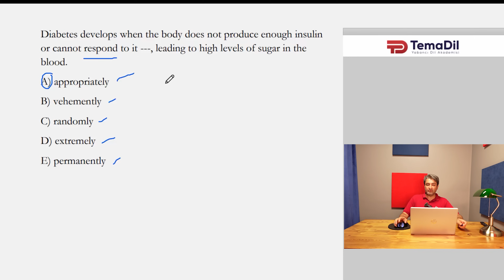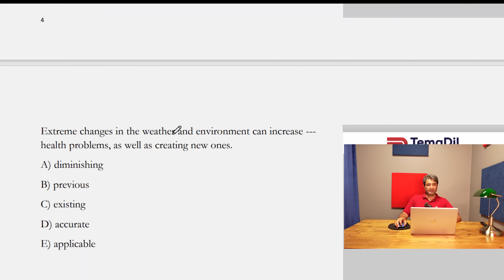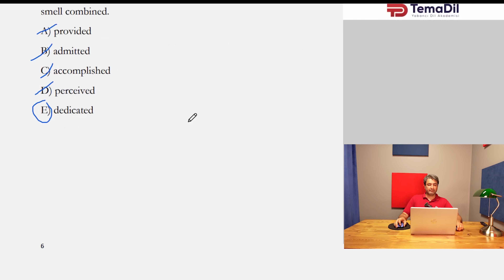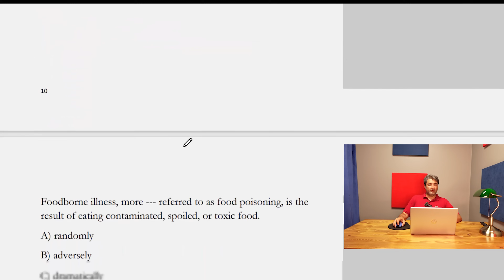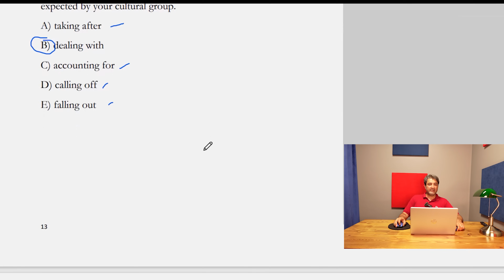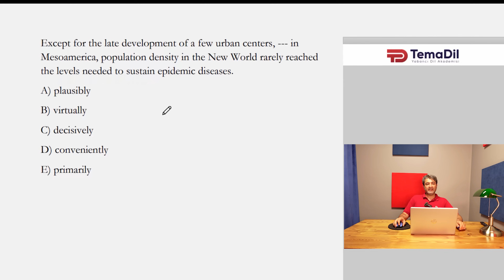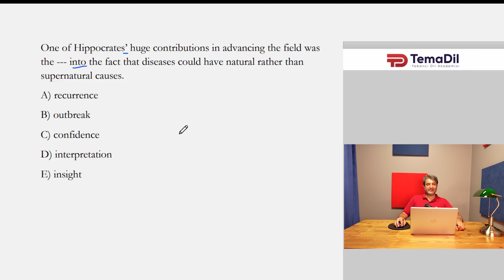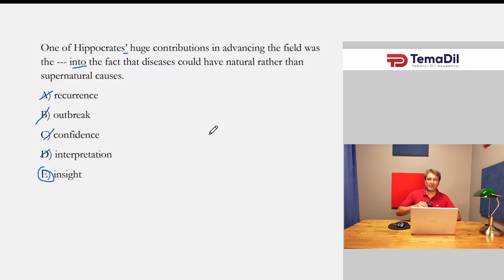YÖKDİL Sağlık Soru Çözümleri | Vocabulary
YÖKDİL Sağlık alanına özel kelime sorularını açıklamalı olarak çözüyoruz. Bu videoda 20 tane farklı türde kelime soruları mevcut. Bunlara phrasal verbler de dahil.

YÖKDİL Programlarımız Hakkında Bilgi İçin;

YÖKDİL'e verimli bir şekilde hazırlanabilmeniz için her detayı düşündük. Önce programlarımızı Sosyal Bilimler, Fen ve Sağlık Bilimleri olarak üçe ayırdık. Daha sonra soruları türlerine göre ve ölçtükleri becerilere göre sınıflandırıp sade ve anlaşılır bir şekilde çözdük. Dilbilgisi tekrarı yapmak isteyen öğrencileri de unutmadık. YÖKDİL'de en çok test edilen yapıları otuz üç video derste detaylı olarak anlattık ve örnek testler ile pekiştirdik. Kelime eksiği olan adaylarımız için Akademik Kelime ve Academic Phrasal Verbs eğitimlerini hazırladık. YÖKDİL hazırlık için ihtiyacınız olan tüm bilgiler YÖKDİL hazırlık paketlerimizde.

00:00 Giriş
02:58 Soru Çözümleri